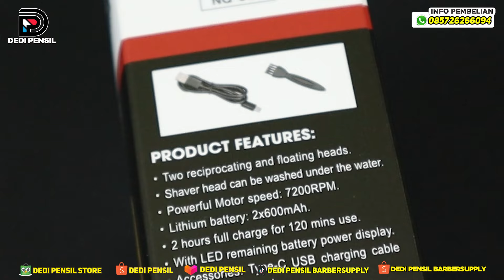REVIEW WMARK NG-995 SHAVER ORIGINAL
WMARK NG-995 SHAVER ORIGINAL
Info Pemesanan/Order :

- Two reciprocating and floating heads
- Kepala shaver dapat dicuci menggunakan air
- Kecepatan Motor : 7200RPM
- Lithium baterai : 2x600mAh
- 2 jam pengecasan untuk penggunaaan 120 menit nonstop
- Dengan tampilan sisa daya digital LED
- Aksesoris : Kabel pengecasan Type-C USB dan brush pembersih